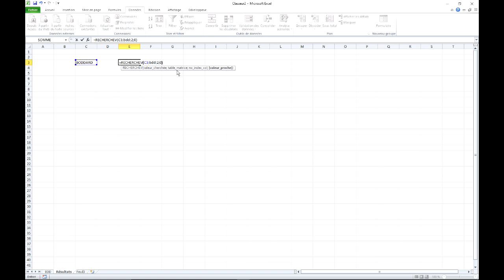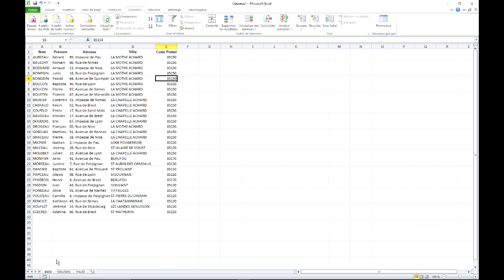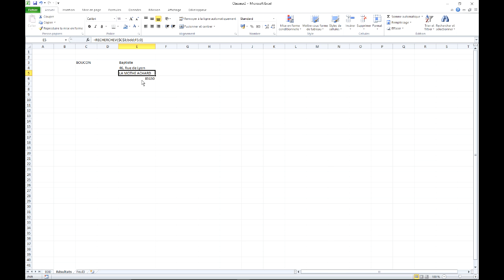Excel 2010 - RECHERCHEV (3)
Utiliser la fonction RECHERCHEV dans le cas d'une base de donnée située dans une autre feuille.